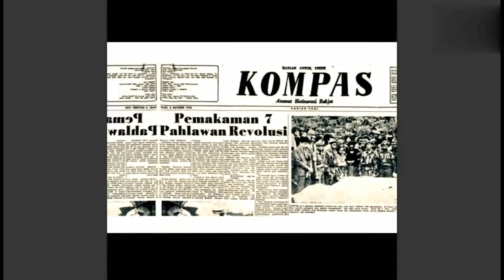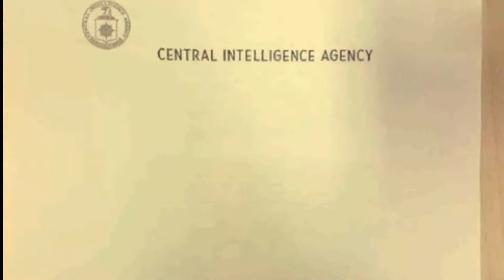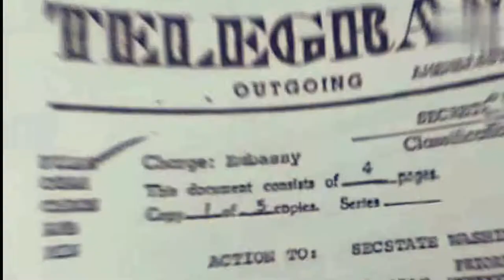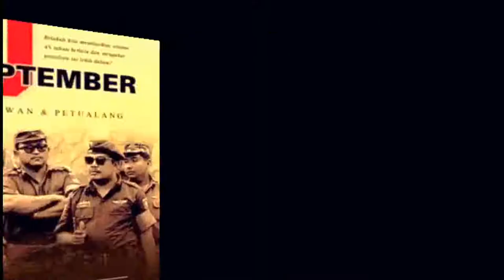analisa dalang peristiwa G30S 1965 dalam beberapa versi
Dari berbagai penelitian, setidaknya ada lima versi tentang pelaku G30S yaitu PKI, konflik internal Angkatan Darat, Sukarno, Soeharto, dan unsur asing terutama CIA (Dinas Intelijen Amerika Serikat).

versi dalang g30s,
versi dalang g30s pki,
dalang g30s 1965,
siapa dalang g 30 s pki 1965,
g30s soekarno,
soekarno malam g30s,
soekarno pasca g30s,
g30s soeharto,
soeharto g30s pki,
g30s/militer bagaimana soeharto mendalangi pembantaian 1965,
soeharto dan g30s,
g 30 s pki soeharto,
soeharto g 30 s,
g30s cia,
cia g30s pki document,
g30s dan cia,
g30s/pki dan cia,
arsip cia g30s,
cia dalang g30s,
g30s pki cia,